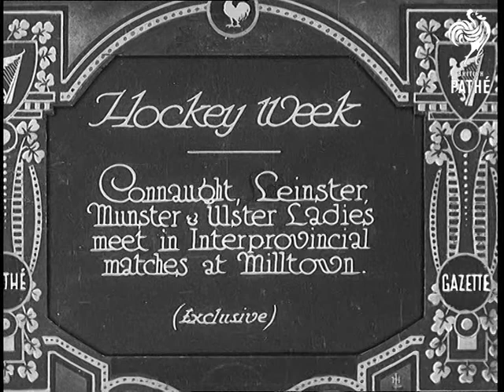Hockey Week (1932)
Full Title reads: "Hockey Week - Connaught, Leinster, Munster & Ulster Ladies meet in Interprovincial matches at Milltown. (Exclusive)"

Milltown, Eire. Southern Ireland, Republic of Ireland.

Line up of two teams of school girl hockey players. Footage of school girl hockey match. One of the players shoots wide of the goal. More action. Goal mouth action, as the goalkeeper clears the ball. Lots of scenes as the ball is played to and fro. A goal is scored and the 'keeper retrieves the ball from the net with her stick.

 FILM ID:641.29